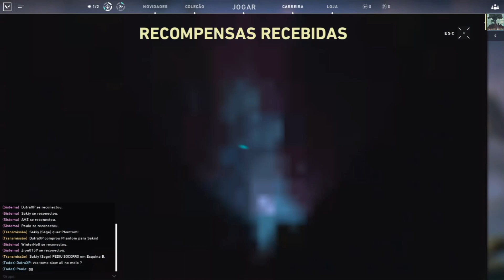PRIMEIRA PLAYZINHA DO NOVO JOGO VALORANT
Novo jogo